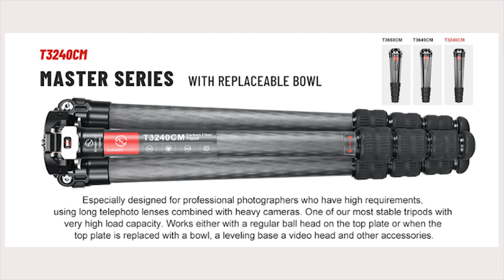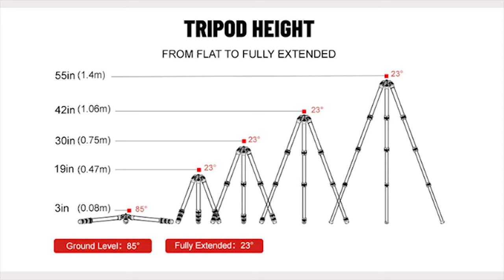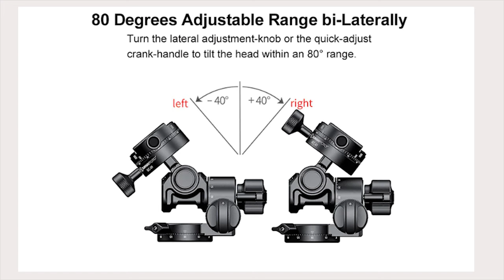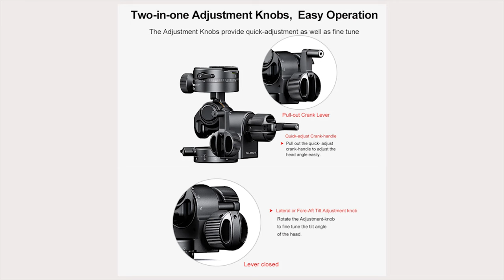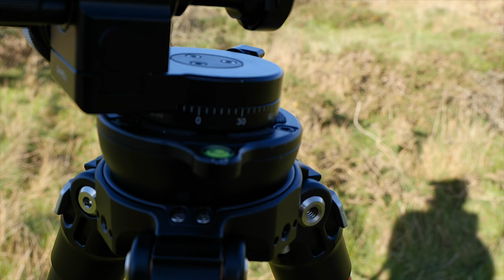The Best All Year Round Tripod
In this episode i take a look at my favourite all year round tripod the Sunwayphoto T3240CM Carbon Fibre tripod and the GHPro II @Gearhead.

T3240CM

GH-PROII+

TA-75LBP leveler,